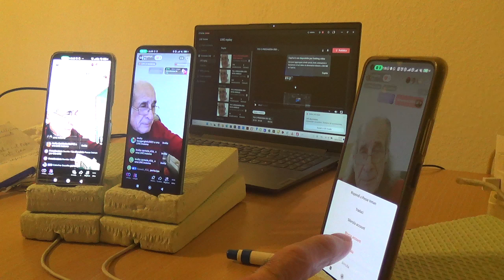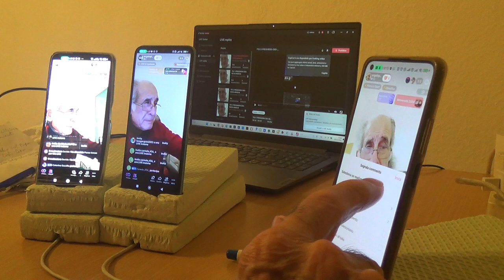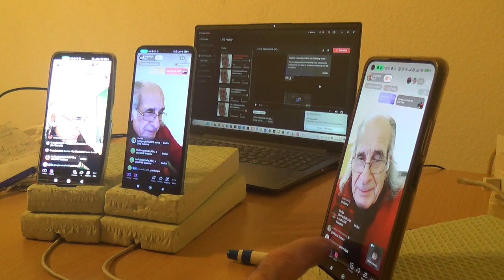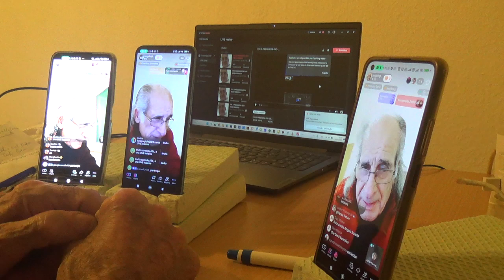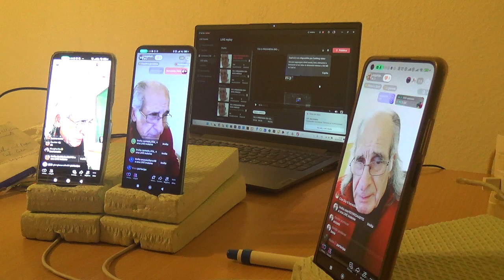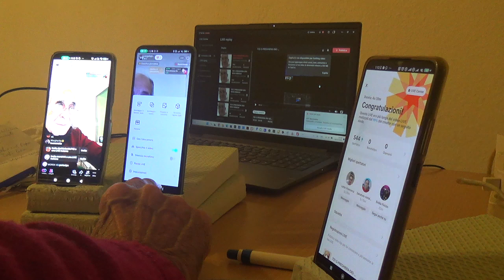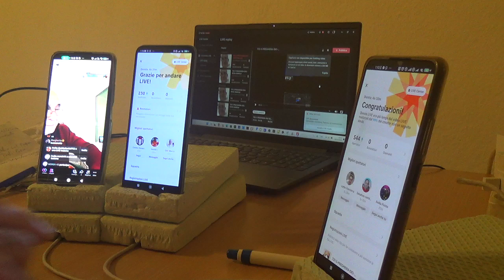8 LIVE VENERDI 29 12 2023